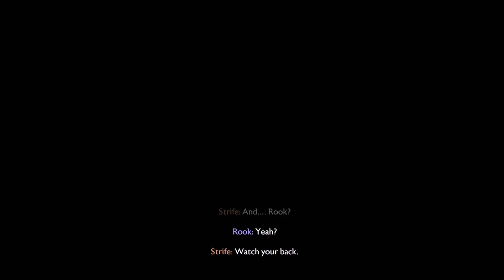Its a dragon - Dragon Age: The Veilguard - EP:04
Lets explore the realm in Dragon Age universe as we learn more about the veil.